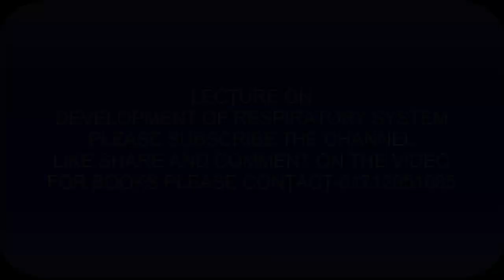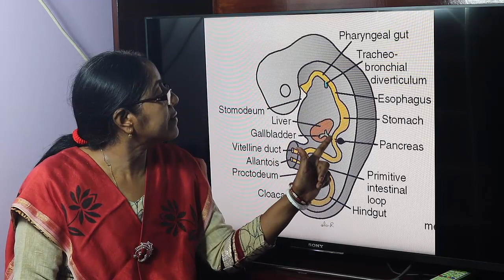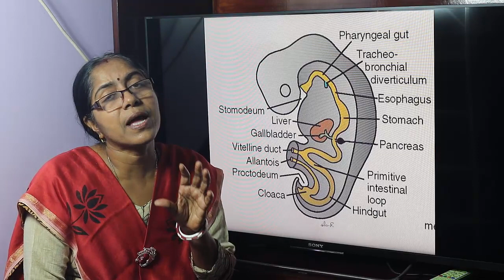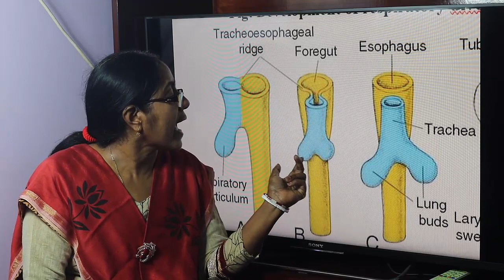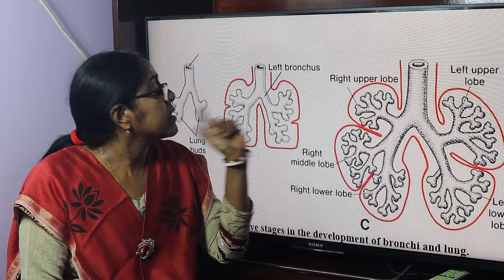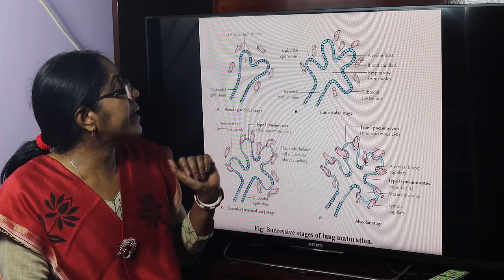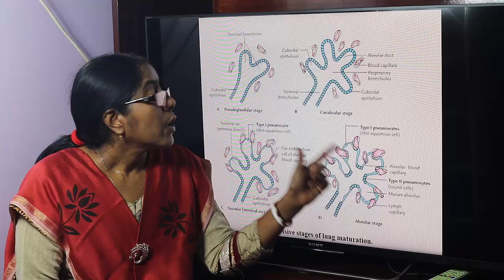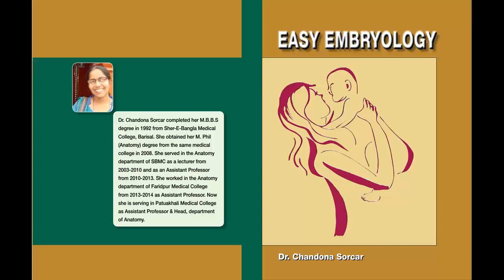Lecture On Development Of Respiratory System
In this lecture developmental source, developmental process and the congenital anomalies of the respiratory system have been described.